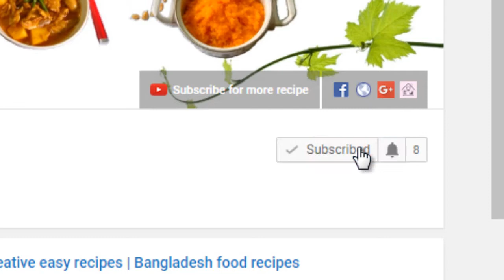Jorda Shemai Homemade recipe by tuntunirannaghor|How to make jorda semai for Eid | ঝরঝরে জর্দা সেমাই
Welcome to Tuntuni Ranna Ghor that making creative easy recipes Desserts, Sweets, Chocolate, Curry, Rice, Kabab, Fries and Daily meals.

tuntuni_ranna_ghor / tuntuni rannaghor,
Facebook group & Google Plus Community - Homemade Recipebd.